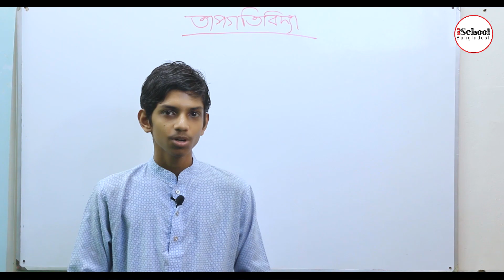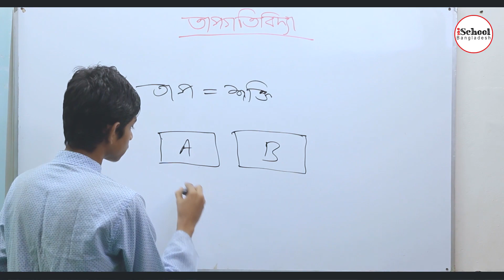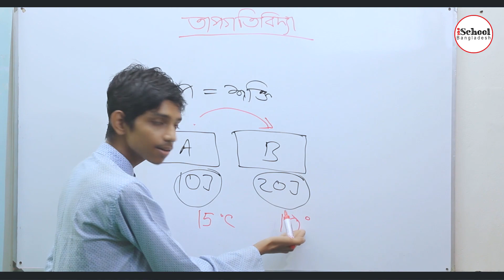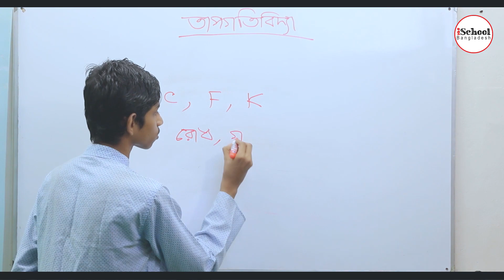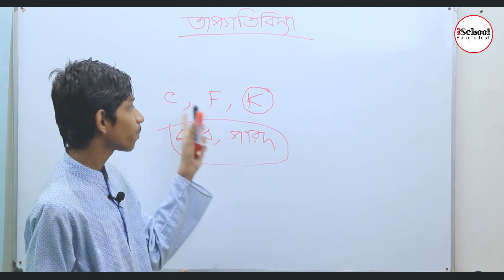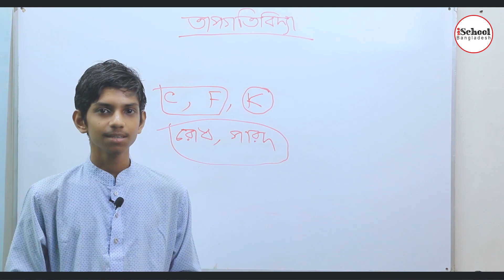Physics । তাপগতিবিদ‍্যা (Thermodynamics) [HSC | Admission]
Physics। তাপগতিবিদ‍্যা (Thermodynamics)। লেকচার (০১)

বইতো সবাই পড়ি, এখন থেকে না হয় ভিডিও দেখেই শিখব...
ভর্তি পরীক্ষা এবং বিসিএস প্রস্তুতি